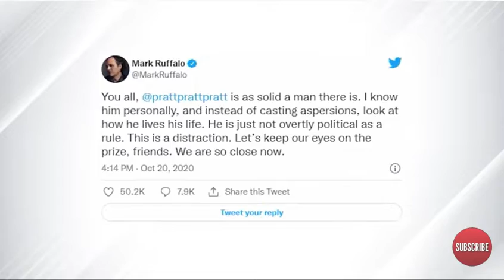Elizabeth oilmen says that the mcu cast are sexist